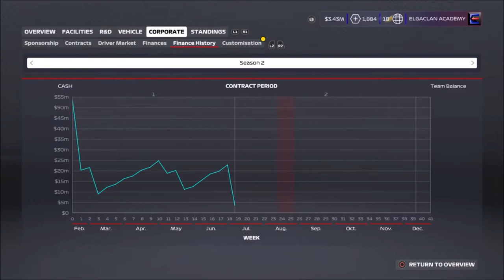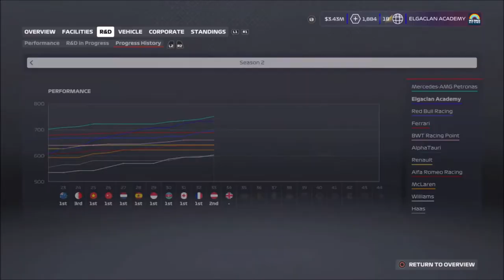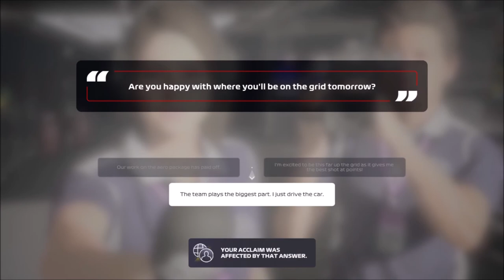F1 2020 Gameplay MY TEAM MODE Part 68: NEW CAR IN BRITISH GRAND PRIX QUALIFYING [South African](PS4)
New F1 2020 Gameplay Walkthrough Part 68 for PS4 and Xbox One X includes a My Team Mode Season 2 (ELGACLAN Academy) and review of the entire game. This Gameplay is played by me – Elgaector _ [Nkonzenhle Mbuthu]

F1 2020 is the official video game of the 2020 Formula 1 and Formula 2 Championships developed and published by Codemasters. It is the thirteenth title in the Formula 1 series developed by the studio and will be released on 6 July 2020 for preorders of the Schumacher Edition and 10 July 2020 for the regular edition on Microsoft Windows, PlayStation 4, Xbox One and Stadia. The game is the twelfth installment in the franchise, and it features all twenty-two circuits, twenty drivers and ten teams present in the 2020 Formula 1 World Championship. F1 2020 will feature the championship as it was originally intended to be run; the championship was disrupted by the COVID-19 pandemic, which saw several races postponed or cancelled.

Features
The Circuit Zandvoort and Hanoi Street Circuit–circuits which are new to the championship in 2020–will be included in the game despite the cancellation of the Dutch Grand Prix and the postponement of the Vietnamese Grand Prix. The Styrian and 70th Anniversary Grands Prix, two events that were added to the 2020 calendar, will not be included as they use circuits that host other events.

F1 2020 will introduce a team management feature known as "My Team" which allows the player to create and run an eleventh team. The player will initially need to choose an engine supplier, recruit a second driver, design a livery and sign sponsors. As the career mode progresses, they will be able to upgrade the facilities at their team's headquarters and hire staff to continue development. This supplements the development tree used to upgrade the car. Codemasters had previously used the My Team mode in Dirt 4, a part of the Dirt Rally franchise. In career mode players will now have the choice to do a half or a full Formula 2 season or only do three races as in F1 2019; however, there will not be a story to go with it in the game.[citation needed] When playing in Formula 1, players can choose between three different season lengths of ten, sixteen or twenty-two races.

They will also be able to create a custom calendar should they choose a shorter season length. The game will also continue the series' trend of including historical Formula One cars as downloadable content (DLC), and will feature four cars driven by Michael Schumacher. These include the Jordan 191, Benetton B194, Benetton B195 and the Ferrari F1-2000. Further DLC is planned to celebrate the sport's seventieth anniversary. Podium Pass is new to F1 2020 and will allow players to unlock cosmetic items, such as liveries, race suits and celebration animations. A VIP Podium Pass can also be purchased.